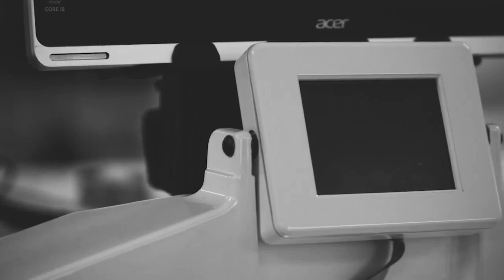HQ Live – Sit-Down Quilting with Debby Brown (August 2017)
Join Debbie Brown and Vicki Hoth as they walk us through some amazing tips using the HQ Sweet Sixteen!